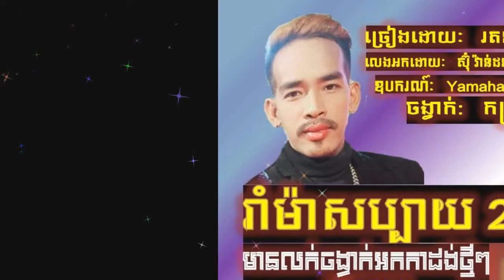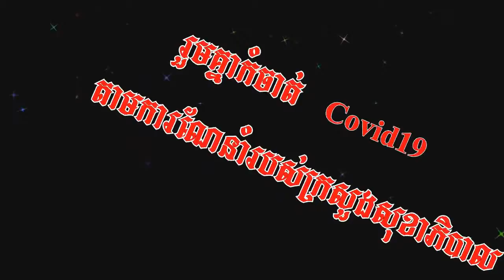រាំម៉ាសប្បាយឆ្នាំថ្មី2020 រតន បូឌីន ទើបថតបទអកកាដង់អកកេសពិរោះ new Khmer record orkadong song PSR S770